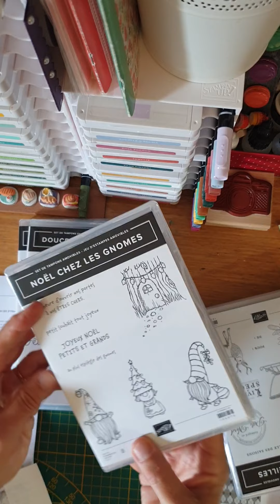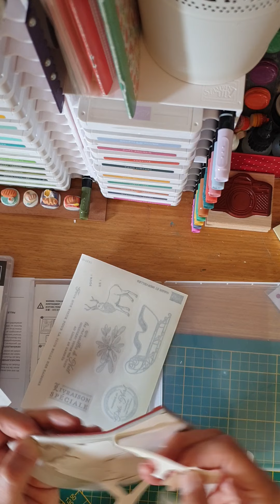coller vos étiquettes au dos des tampons Stampin' Up!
Laurence Pasquier Démonstratrice Stampin' Up!

comment collé vos adhésifs permanent au dos de vos tampons sans endommagé votre mousse